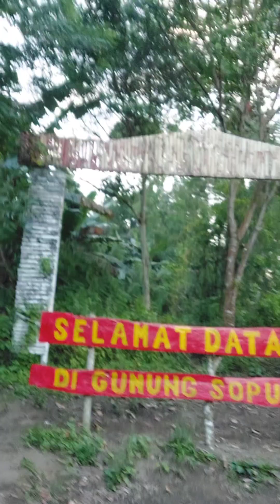2 days 1 night camping || soputan volcano|| minahasa || north sulawesi with tourist from holland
Jotje lala tours and travel
2 days one night hiking and camping on soputan volcano .
in this moment i handle acouple from holland mrs rosanne and mr tiyd.from 4 to 5 september 2024 started and ended tour ilasan cotattage kakaskasen tomohon